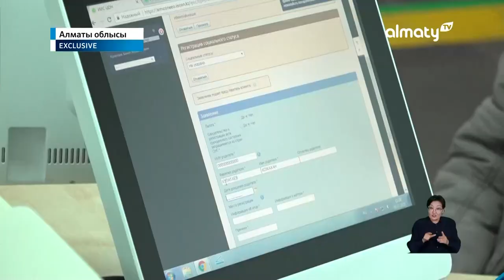Өмірдің жаңа кезеңі: тіркеуде жоқ қария төлқұжатына қол жеткізді